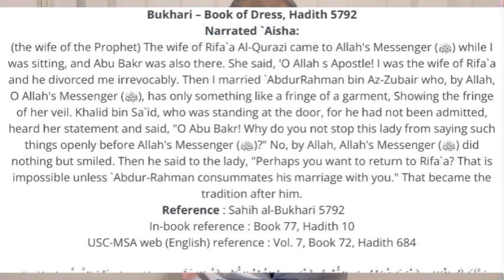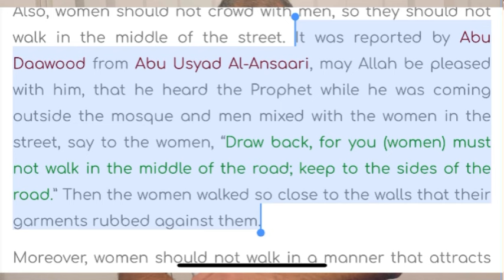Should Muslim woman appear online with men? The bitter truth podcast. Ali dawah podcast.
Is it correct islamicly for Muslim woman to appear on online podcasts, such as Ali Dawah’s, The bitter truth podcast with other men? This podcast has caused some controversy amongst Muslims online, a clip form the show, has gone viral, and has stirred up a lot of conversation. The clip shows a Muslim woman discussing inappropriate issues related to men’s performance in the bedroom; this topic is discussed with other men. Ali Dawah has received alot of criticism for the show, but he refuses to cancel the show and he presents Islamic justification for the show. So, is this show appropriate? Is there anything wrong with it islamicly? What does Islam say about the role of woman in society?